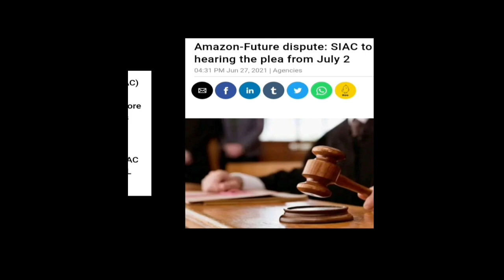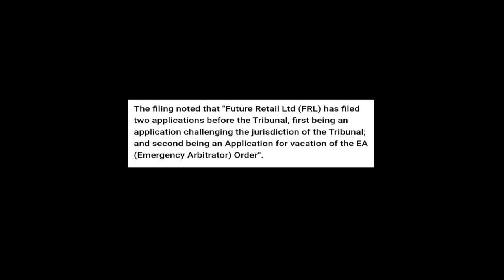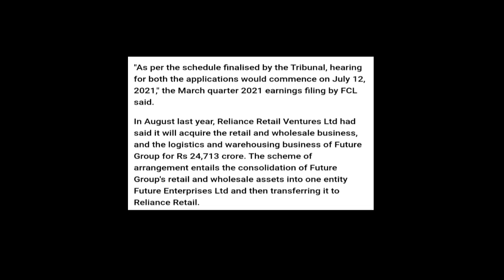Reliance-Future Deal with Latest updates || आगे क्या होने वाला है?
Thanks.